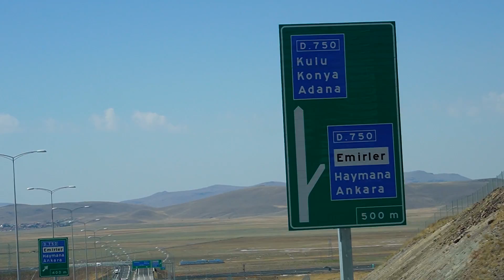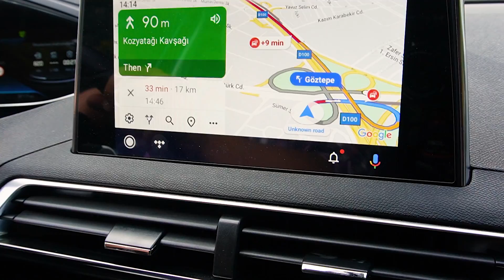Ето защо ТРЯБВА да посетите Кападокия ! Финалът на пътуването в Турция - Ескишехир и Истанбул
Здравейте пътешественици! Дойде времето и за последната част  от нашето пътуване из Турция. За нас то беше пъстро, вълнуващо и много интересно. Успяхме да отметнем още едно нещо от списъка ни с неща, които искаме да направим, а именно да летим с балон над красивата област Кападокия, открихме едно очарователно бижу в лицето на Ескешехир и се потопихме за пореден път в многоликостта на Истанбул.

Кападокия е една от най-туристическите области в Турция, но именно тази и популярност прави местността толкова вълшебна. Място, където именно многото туристи са част от хубавото преживяване. Сигурно ви звучи странно, но за нас беше точно така.
Красивите долини в интересни форми, заедно с изгрева  и десетките балони застинали  във въздуха чакащи да се покаже слънцето зад долината на Любовта правят магията на това място. За трите дни  които прекарахме там, имахме щастието да случим на хубаво време и да се насладим на тази красота като от въздуха така и от земята. За нас лично и двете гледни точки бяха омагьосващи.
Областта е лабиринт от подземни тунели, в които лесно можеш да се загубиш. Има открити и два древни града, които могат да се посетят .Според нас посещението на един от двата е съвсем достатъчен, за да придобиете представа за тях, за хората които са ги населявали ,да чуете за това как са живели и  как са прекарвали седмици без да излизат от тях, а и други интересни факти. Ние посетихме Каймаклъ и си наехме гид,  който ни разказа много стегнато доста интересни неща за древните християни обитавали на  градовете. Показа ни и как да се ориентираме из града, за да не се загубим.
Тук можем да ви дадем съвет, да си организирате предварително нещата за летене с балон цените на място са по-високи. Ние лично се свързахме с човека от хотела в който бяхме решили да отседнем ,той организира нещата и ни предложи три варианта като ние избрахме средния да летим с още 14 човека в коша на цената от 80 евро на човек. Преди пандемията летенето с балон е достигало до главозамайващите 250 евро, та това си е напълно разумна цена. Кошовете са огромни и има доста място. Изживяването определено си струваше парите и ви го препоръчваме, а сега и с това падане на турската лира как да не отиде човек...

За Ескешехир ще кажем ,че определено много ни изненада. Нещото, заради което главно се бяхме насочили на там беше паркът Сазова. Но и самият град има какво да предложи!. Намира се само на 4 часа с кола от Истанбу и е толкова цветен и колоритен, че няма как да не ви очарова. В историческия си център е изпъстрен с къщи с ярки цветове и малки магазинчета със сувенири. Градът е известен с най-големите залежи на морска пяна в света  - минерал, от който основно се правят лули , но и бижута ,броеници и куп други неща. През града минава и канал в които може да се повозите на гондола - затова и другото име,  с което е известен е Венецията на изтока. Но това са съвсем малка част от торбата с изненади, които може да ви предложи този турски град. Паркът Сазова е едно малко вълшебство!
Всяка кула е емблематична за страната като Галата , Момината кула  и т.н.
За финал ще кажем и няколко думи и за Истанбул , който си е като един отделен свят в тази колоритна държава. Не е първия път в който  се разхождаме из него ,но има нещо което винаги правим - разходка с корабче по Босфора. Възможност да разгледате едновременно и европейската и азиатската част на града, а също така и да минете покрай Момината кула един от символите на града. Това е нещо което ви препоръчваме да направите в града струва си.

Благодарим на всички, който успяха да изчетат този дълъг текст, надяваме се да сме ви били полезни и да сме ви вдъхновили за едно ново и вълнуващо пътешествие.

Това е и последният ни (трети влог от това пътуване)

Ако сте изпуснали оставяме линкове и за другите:
- Първият - началото на пътуването (Чанакале, Памуккале)
- Вторият - Анталия , Коня и първият ни ден в Кападокия